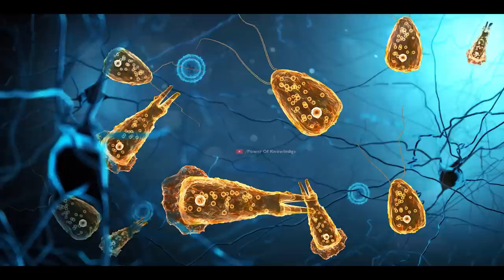What happens if a human is bitten by a tick? (Urdu/Hindi)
Ticks are tiny parasites found in wooded areas. They bite people and animals and may spread disease. Tick bites are often harmless and don’t cause any symptoms. However, ticks can cause allergic reactions, and certain ticks can pass diseases on to humans and pets when they bite. These diseases can be dangerous or even life threatening when not treated promptly.